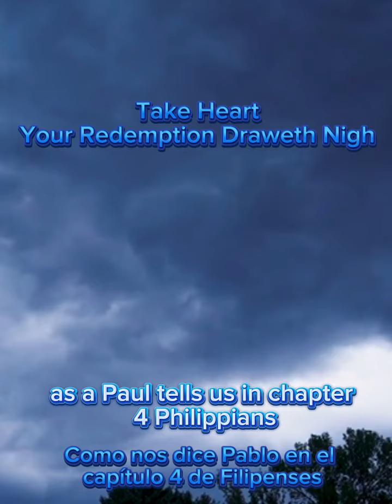Peace in all situations is REAL.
Heaven’s Light Ministries
Pastor James E Reese

Through the Storms of life…the peace of Christ washes over us. (Short)
People stigmatize
Policemen and policewomen have plenty of heartaches on their own.
Cops do have a heart for the people
There are no WHAT IFS with God’s Plan
God reveals HIMSELF through HIS WORD
Sick and Tired of Being Sick and Tired?
He Will give us the peace that passes
Warning Others could Cost Lives
You must forgive  if you want forgiveness
The Power of God REVEALS HIS WORD
Uniting through Christ is Crucial
Jesus overcame Death, Hell and the grave.

Reading the 91 Psalm
Jesus is at the door of your heart will you open the door?
We are called as Ambassadors of Christ
2 Corinthians 5:20
We must do the work we are called to do
Mark 16: 17-18 (short )
Beware You may Be Entertaining Angels
A Double Minded Man is unstable in all of his ways
Ecclesiastes 11:9
We are accountable to God for Everything we do.
We are The Receptacle’s of His Holy Spirit
Are You Luke The Frog In The Pit Of Water?
John 3:16 He sent His son just for you
Are You Prepared For Eternity
Jesus used the Word of God to Counter Satan
Use your God Given Armor Offensively
Greater is He that is in You….
Jesus Said Come Unto Me All who are Weak….
The Word Of God Will Work
Matthew 6:14 Ephesians 4:32
We all have a history!
Jesus was not honored in His own home town.

Stay Anchored to Christ Through His Word
Touching Lives Everywhere We Go

James 2:19
God Really Does Hear Your Prayers
Hebrews 11:1
11 Now faith is the substance of things hoped for, the evidence of things not seen.
When two or three agree
He is there
It’s NEVER TO LATE to come to JESUS
Raise the Standard TAKE THE FIGHT FORWARD
A great cloud of Witnesses
Launching into the New Year 2024 with Great Anticipation
With Preacher on Patrol
He has great and mighty things in store for you
Listen to the Word of God for Guidance
Omni directional guidance from our God Above
His Children are blood bought
You are a Cherished Vessel of Christ Jesus
,Yeshua
Always Speak LIFE
Their destiny is destruction, their god is their stomach, and their glory is in their shame. Their mind is set on earthly things.
Cast all of your anxieties on Him
The God of more than ENOUGH
Get to Know Christ Jesus
GOD’S TIMING IS ALWAYS TGE RIGHT TIMING
Psalms 139 He knows EVERYTHING ABOUT YOU
Jesus Christ is THE WAY MAKER
STAY FOCUSED ON CHRIST
Pick up the shield of faith.
Spiritual weapons of warfare are REAL!
You were created to be used by God
Tame the tongue part 2.
What causes a hardened heart
1st John 4:4 Satan thought he would win
Hell is ALWAYS EXPANDING
John 16:33
Exhortation and Reminder to always display Love , Humility and Forgiveness
Romans 3:23 6:23 Some Techniques and Tools for  Witnessing
Jeremiah 33:3  CALL ON ME AND I WILL SHOW YOU GREAT AND MIGHTY THINGS
He Stands at the Door and Knocks…. He is calling you.
Stay productive by doing your part for the KINGDOM
Angels Watching over you… YOU ARE LOVED
Matthew 12:22 The Unforgivable Sin
Create in me a Clean Heart oh God
Share Christ regardless of those haters.  Short
 Be CAREFUL…. Steer clear of APOSTASY
Luke 7:11 2 Extremes, choose Jesus
Watch what you say in the midst of an embittered heart.
You affect everyone around you.
He sent a comforter, the Holy Spirit is our all in all
Great faith;  Always stay prayed up.
He has not given us the spirit of fear. He  has not given usa spirit of fear, Track Hawk, Exhortation.
Pursue wisdom; I am the way the truth and the life, no one comes to the father except through me. Exhilarating, passionate words. discipleship
Spontaneous breakthrough with his rainbow during video, miracle in the sky, God‘s promise, his covenant to man another never flood the Earth again never take his promises for granite rainbow over our home, encouraging words, Jesus Christ, Holy Spirit.
Choose Heaven
His FAVOR IS POWER IS ALWAYS AROUND US
Avoid the habitual  entanglement of sin
He is our eternal insurance policy
No mater where you go He is there .
Nature cries out to God
He has not given us the spirit of fear.
Pursue wisdom; I am the way the truth and the life, no one comes to the father except through me.
Spontaneous breakthrough with his rainbow during video, miracle in the sky, God‘s promise, his covenant to man another never flood the Earth again never take his promises for granted rainbow over our home